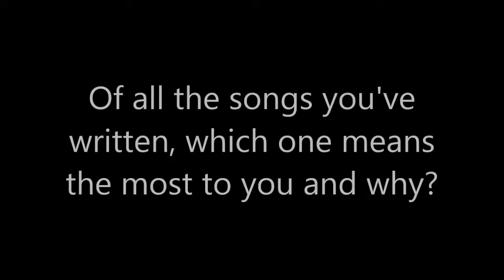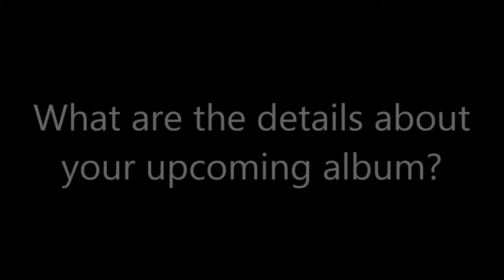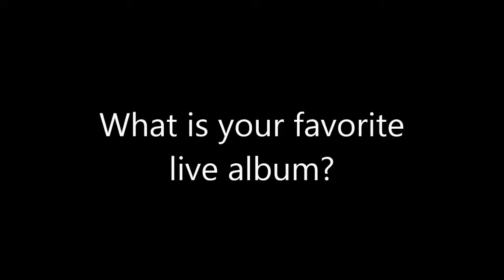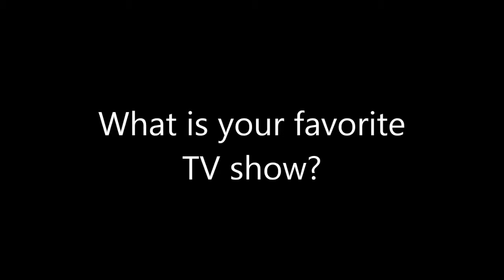Music: Lu Rubino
aqdpi.com and A1A Artist Alliance interviews musician, Lu Rubino.